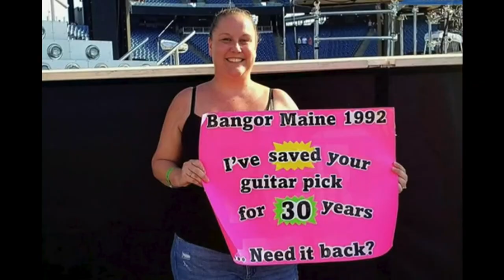Garth Brooks Gifts Guitar To Fan Who Saved Pick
Graeme O'Neil takes a look at Garth Brooks giving his guitar to Jessica Cloukey duirng his concert in Foxborough, Massachusetts after she let Garth know she had saved his guitar pick from his concert she saw in 1992.